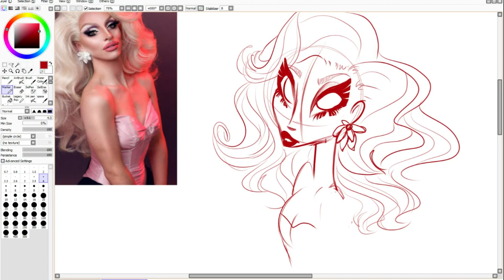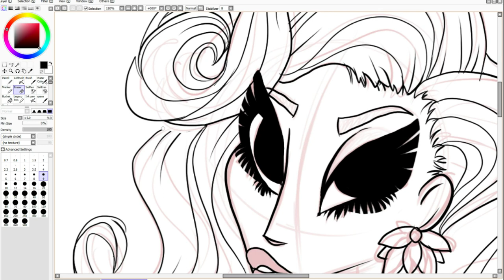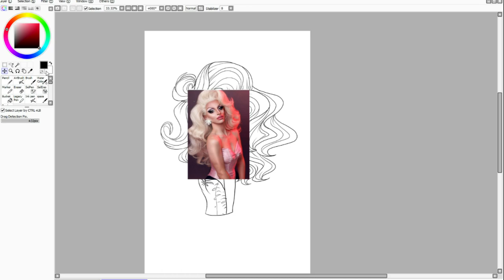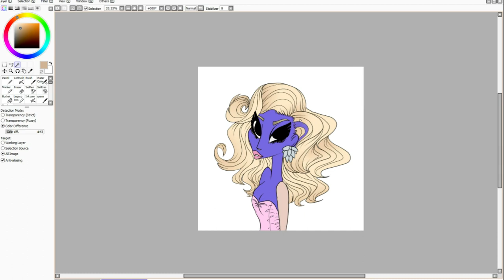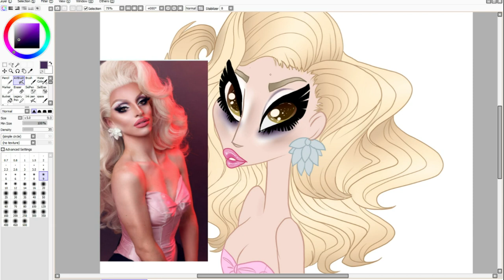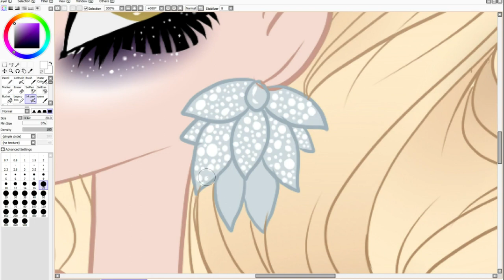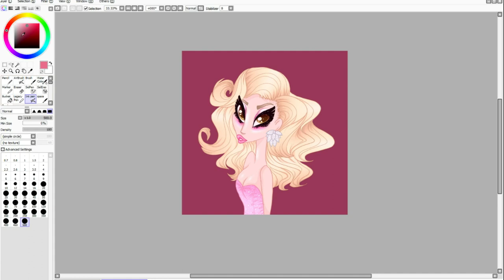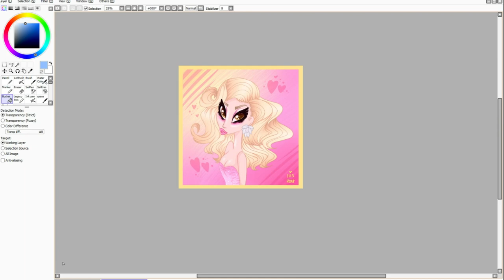Miz Cracker Speedpaint [Rupaul's Drag Race]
I've legitimately been HOOKED on Rupaul's drag race so definitely expect more RPDR art!
I'm gonna be uploading a lot more, hopefully speedpaints, animatics and face videos ??? maybe??? idk I feel like no-one watches my channel but I'm still out here being that bitch

* All songs are by Lana Del Rey!!